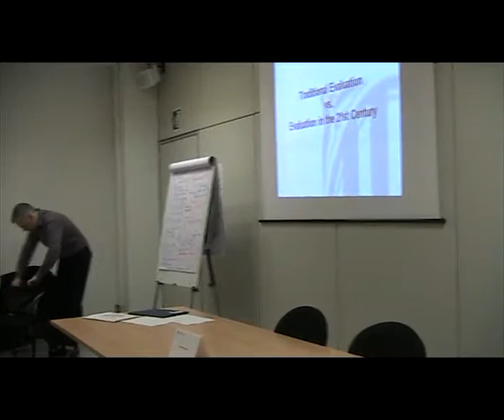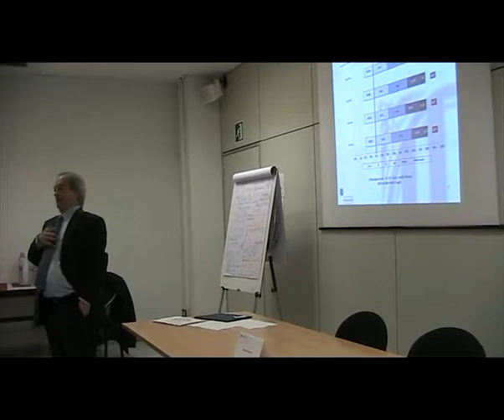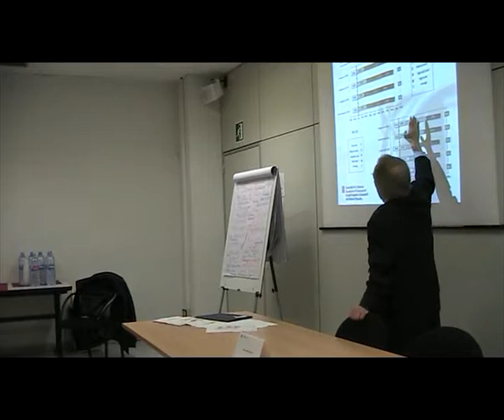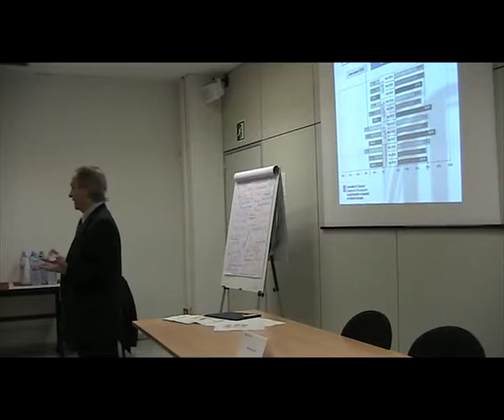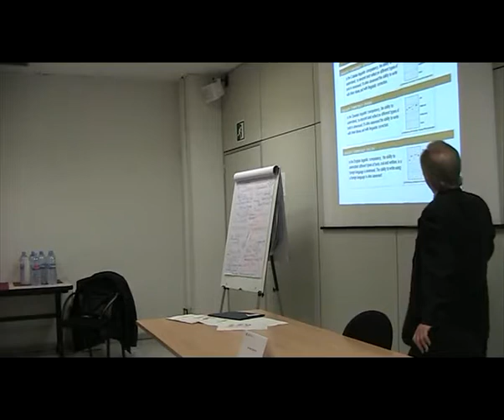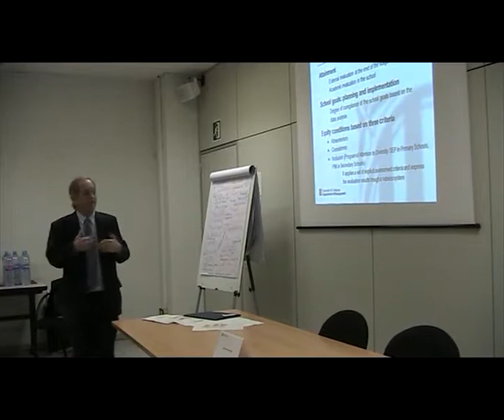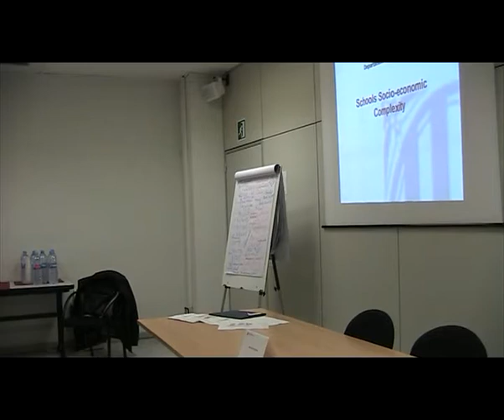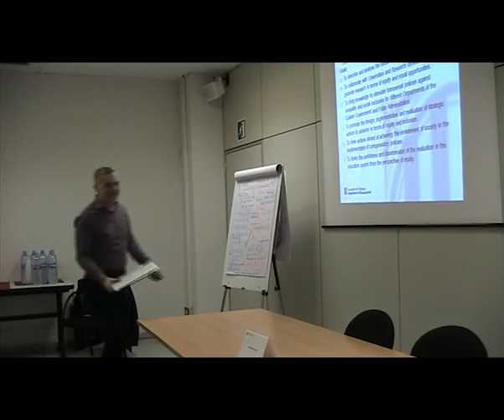School Evaluation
Lecture by Joan Mateo, president of the Evaluation Council of the Catalan Education System, on school evaluation